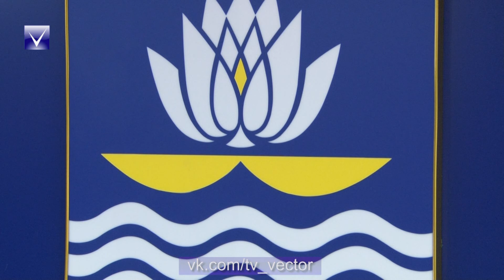Профилактикак в основе В Новополоцке разрабатывают новые форма предупреждения преступности